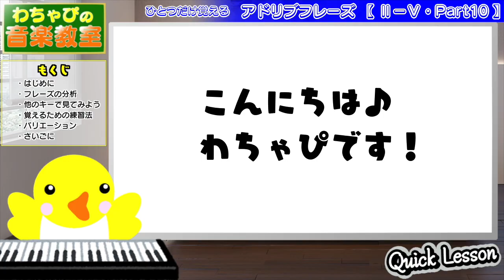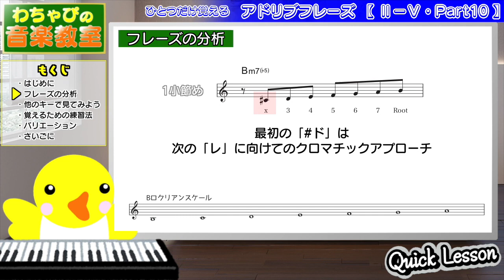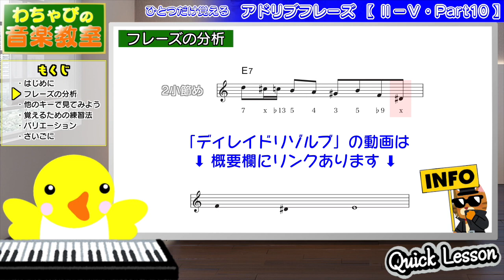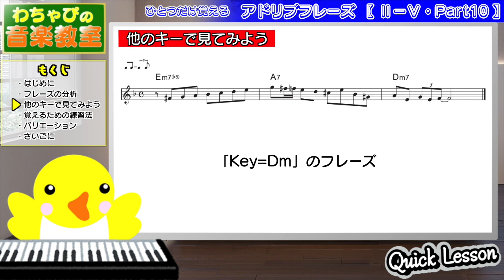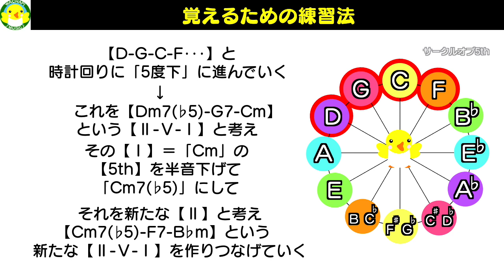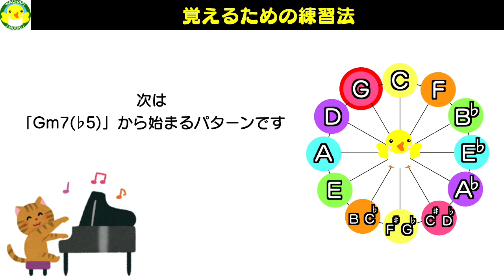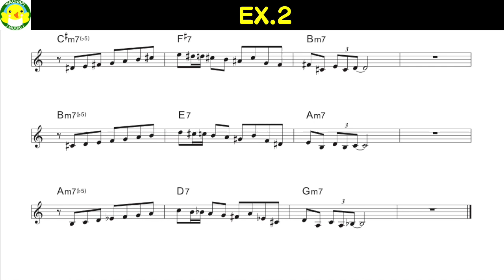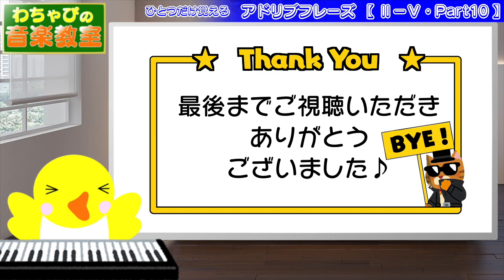【Quick Lesson】ひとつだけ覚えるアドリブフレーズ【Ⅱ-Ⅴ・Part10】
03'59"の説明が間違っていました。

誤:｢Bロクリアンスケール｣を【Root】まで上行
正:｢C#ロクリアンスケール｣を【Root】まで上行

自由にアドリブができるようになるにはまずフレーズをたくさん覚えることが近道です。
世の中にはフレーズ集なども多数ありますが載っているフレーズの数が多すぎて全部覚えるのは難しいでしょうし、選択するにしてもどれを選んでいいのか迷うことでしょう。
そこでこのシリーズではいろんなスケールやジャンルのおすすめのフレーズを一つの動画にたった一つだけ紹介していきます。
そしてその一つのフレーズをいろんなキーで弾けるようになることを目指します。
一つずつならきっとマスターできるはずです!!

※ 今回は「カラオケ音源」と「MIDIデータ」を貼っておきますのでご自由にダウンロードしてお使いください。

【もくじ】
00:00 導入
00:16 はじめに
00:50 フレーズの分析
03:35 他のキーで見てみよう
05:27 覚えるための練習法
06:40 EX.1
07:36 EX.2
08:29 バリエーション
09:34 さいごに

※動画に使用しているサンプル曲・BGMはオリジナルです。